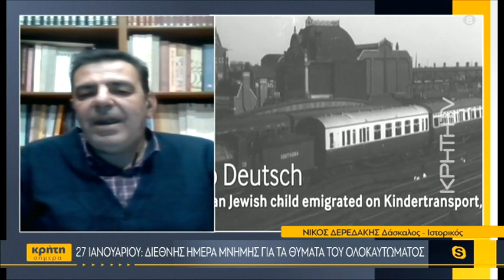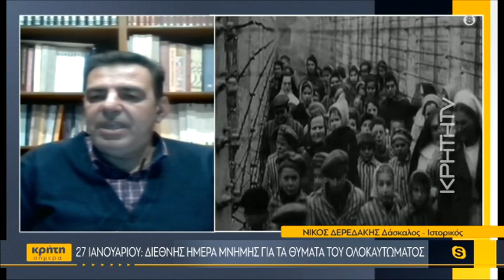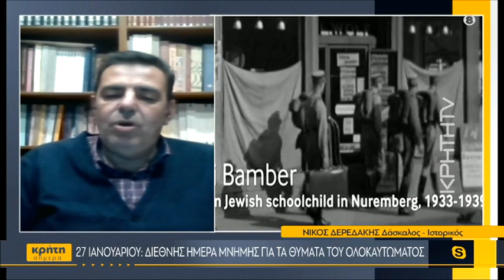27 Ιανουαρίου: Διεθνής Ημέρα για τα θύματα του Ολοκαυτώματος